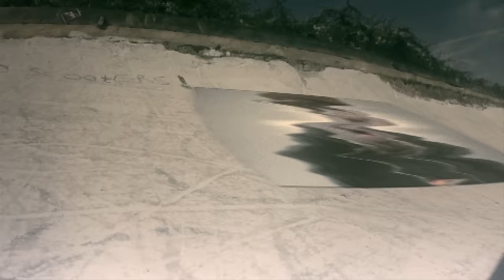Blak Twang - Rebel Emcee (feat. Congo Natty)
MP3's available from the following digital outlets

Amazon MP3

Spotify Blak Twang – Rebel Emcee (feat. Congo Natty)

Video by Formulate media

Rebel Emcee - Blak Twang ft. Congo Natty
Produced by Silvastone & Vital Elements
Remixes by Interface and Mindstate
Infidelity Records
Cat Number: 12INFDLTY1